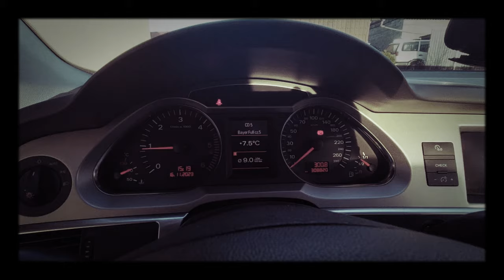Czy wy też gadacie ze swoim Audi?🤪🤣😂🫢🪣🫠